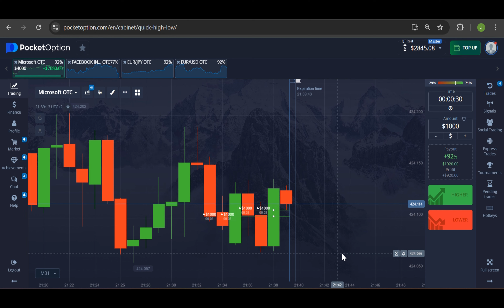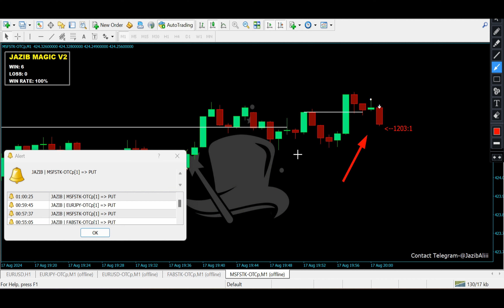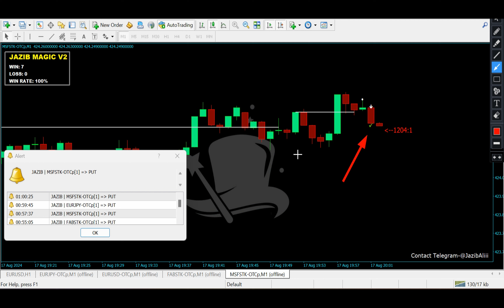JAZIB MAGIC Live Trade Pocket Option High Profitable Indicator#trading